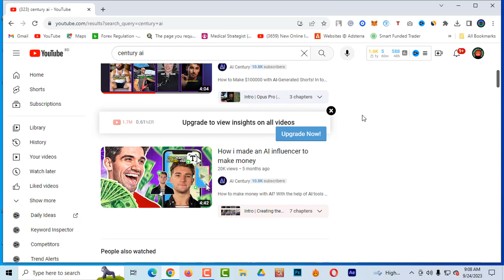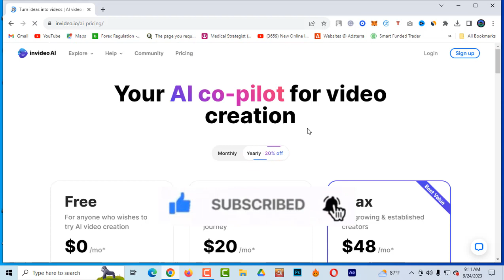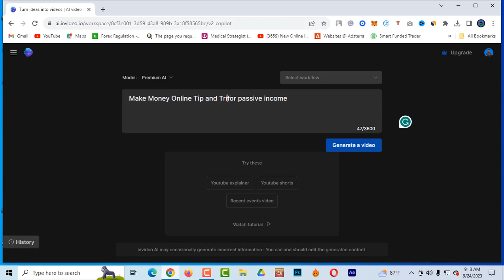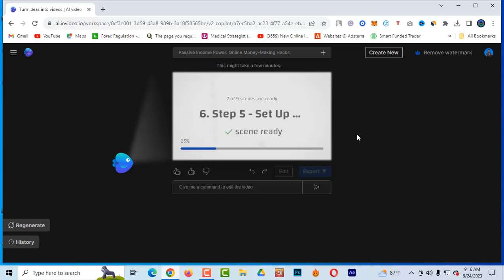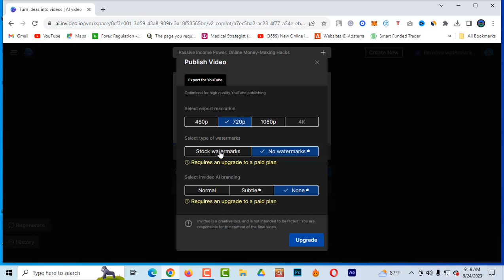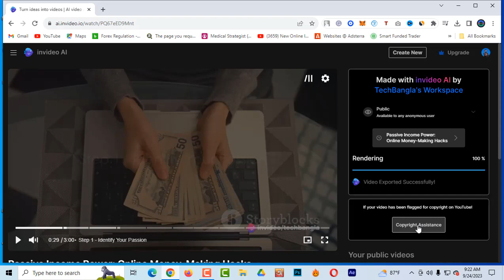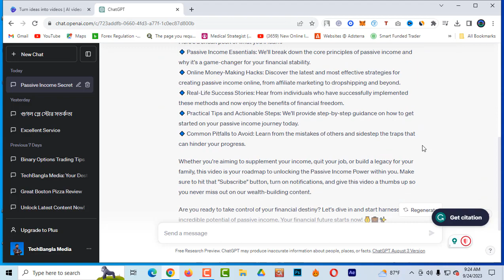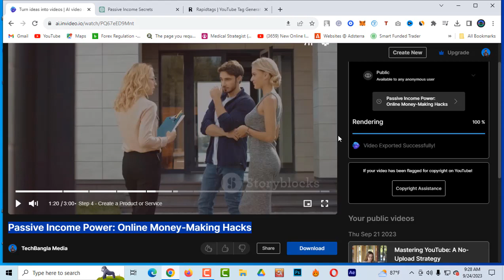আপনি যদি ইউটিউবে AI ব্যবহার করে লক্ষ লক্ষ টাকা ইনকাম করতে চান, তাহলে এই ভিডিও দেখুন! | AI প্রযুক্তি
শীর্ষক: "আপনির ইউটিউব ক্যারিয়ারটি প্রোগ্রেস করার জন্য এবং লক্ষ লক্ষ টাকা ইনকাম করার জন্য আমরা এখানে এসেছি! সবকিছু সম্পর্কে AI প্রযুক্তি 2023 এবং ইউটিউবে ভিডিও তৈরি করার সহযোগিতা প্রদান করা হবে।"

বর্ণনা:
কিরূপ AI প্রযুক্তির সাথে আমরা ইউটিউব থেকে লক্ষ লক্ষ টাকা ইনকাম করতে সক্ষম হতে পারি? এই নতুন ভিডিও দেখে আপনি আপনার ইউটিউব ক্যারিয়ারটি এবং আপনার আয় পেরে যাবেন আরও উচ্চ দর্জার সাথে।

এই ভিডিওতে আমরা দেখাবো:

AI প্রযুক্তির প্রাসাঙ্গিক ব্যবহার কি এবং কেন এটি ইউটিউবে একটি গুরুত্বপূর্ণ সরঞ্জাম?
আপনির ইউটিউব চ্যানেলের জন্য AI ব্যবহার করা কীভাবে সহায়ক হতে পারে?
যেভাবে AI দ্বারা ভিডিও তৈরি করতে সহায়ক সরঞ্জামগুলি ব্যবহার করা যায় এবং এগুলির কি সুবিধা ও সীমানা রয়েছে।
আপনির ইউটিউব চ্যানেলে কীভাবে একটি প্রফেশনাল ও আকর্ষণীয় ভিডিও তৈরি করতে পারেন সাহায্যে?
AI প্রযুক্তির মাধ্যমে আপনির আয় বাড়ানোর জন্য কিভাবে মার্কেটিং ও প্রচারে সাহায্য প্রাপ্ত করতে পারেন।
এই নতুন যাত্রায় আমরা আপনাকে সহায়ক সম্প্রোক্ষ্য এবং প্রোফেশনাল AI টুলস এবং সরঞ্জাম দেখাবো যা আপনার ইউটিউব চ্যানেলকে একটি সাশ্রয়ী, গুরুত্বপূর্ণ স্তরে নিয়ে যাবে। আমরা এছাড়াও AI টেকনোলজি 2023 এবং ইউটিউব আয় সেটাপের সেরা প্র্যাকটিকাল পরামর্শ দেব।
Certainly! Here are some important keywords related to the topic "AI দ্বারা ভিডিও বানিয়ে ইউটিউব থেকে ইনকাম করুন লক্ষ লক্ষ টাকা । AI Technology 2023":

AI Technology,
YouTube income,
Video creation with AI,
AI tools for YouTube,
YouTube career,
Earning money on YouTube,
AI-driven content,
YouTube channel growth,
2023 AI trends,
YouTube monetization,
Online income,
AI-powered video production,
YouTube marketing,
YouTube strategies,
AI in content creation,
YouTube algorithm,
YouTube analytics,
YouTube audience engagement,
Including these keywords in your video's metadata, description, and tags can help improve its visibility and reach on YouTube.
ভিডিও এডিটিং করে টাকা ইনকাম,ইউটিউবে ভিডিও বানিয়ে ইনকাম,ভিডিও এডিটিং করে ইনকাম,ভিডিও বানিয়ে ইনকাম,টাকা ইনকাম করার উপায়,টাকা ইনকাম করার সহজ উপায়,গেমিং ভিডিও বানিয়ে ইনকাম,কিভাবে টাকা ইনকাম করা যায়,কিভাবে ভিডিও কল রেকর্ড করবেন,ছবি তুলে টাকা ইনকাম,ছবি তুলে টাকা ইনকাম ২০২৩,ট্রেডিং করে ইনকাম,অনলাইনে টাকা ইনকাম,অনলাইন ব্যবসা কিভাবে করে,ব্যবসা কিভাবে শুরু করবেন,কি বিষয়ে ভিডিও তৈরি করবেন,ভিডিও এডিটিং করে আয়,ব্যবসার আইডিয়া বাংলাদেশ.
These hashtags can help your video reach a wider audience on social media platforms and within the YouTube community, increasing its chances of being discovered by viewers interested in AI and YouTube income topics.